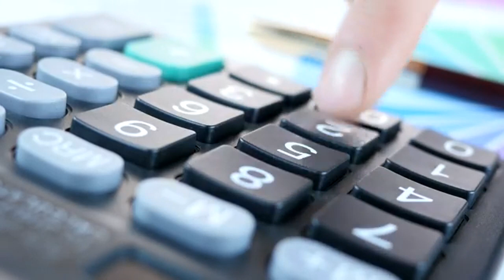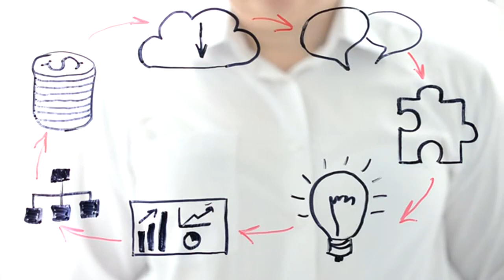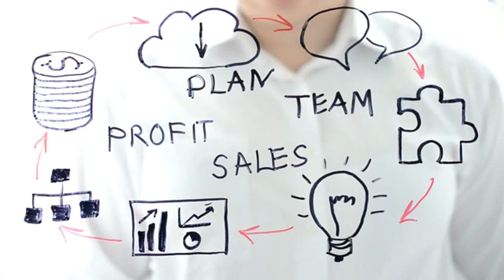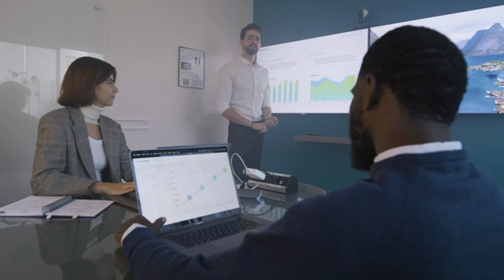DO IT FOR YOURSELF Steve Harvey, Les Brown, Jim Rohn, Jocko Willink Best Motivational Speech 2023